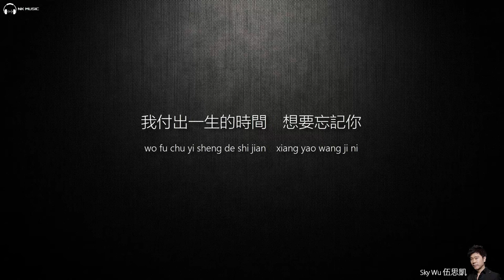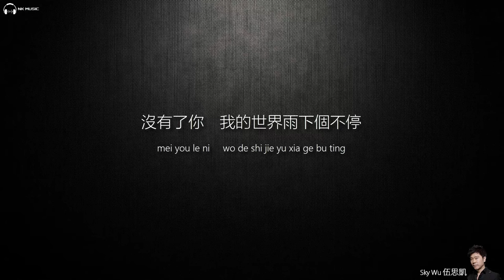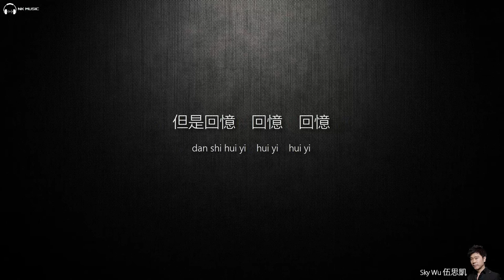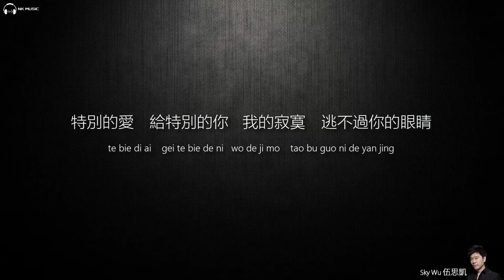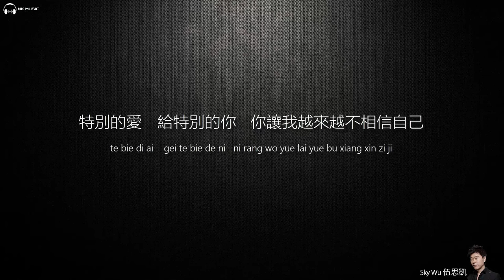Sky Wu 伍思凱 - 特別的愛給特別的你【字幕歌词】Chinese Pinyin Lyrics I 1990年《特別的愛給特別的你》專輯。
《特别的爱给特别的你》是伍思凯演唱的一首歌曲，由陈家丽作词，伍思凯作曲、编曲、制作，收录在伍思凯1990年7月6日发行的同名专辑《特别的爱给特别的你》中。该曲是伍思凯的成名之作，也是电影《沙滩仔与周师奶》的主题曲。1990年，该曲获得了新加坡电台龙虎榜最高荣誉歌曲奖、香港第13届十大中文金曲奖 、1990年度十大劲歌金曲颁奖典礼最受欢迎普通话歌曲铜奖。一次伍思凯出国，希望跟他的第一任女朋友复合，心情特别沮丧。从旧金山回到洛杉矶时，伍思凯却单纯地很想念自己的歌迷，希望写一首歌送给他们，于是伍思凯带着压抑悲伤，渴望阳光的心情创作了这首歌曲。

《特别的爱给特别的你》
作词：陈家丽
作曲：伍思凯
编曲：伍思凯

没有承诺　却被你抓得更紧
没有了你　我的世界雨下个不停
我付出一生的时间　想要忘记你
但是回忆　回忆　回忆
从我心里　跳出来　拥抱你

特别的爱　给特别的你
我的寂寞　逃不过你的眼睛
你让我越来越不相信自己

我还听见　你的声音
轻轻萦绕着我的心
我还不能　接受分离
就是永远不在一起

本频道只是宣传及分享作用，如版权方认为影片有侵权一事冒犯请联络我的Email, 我将会删除影片。 歌曲跟影片版权为歌手及其公司所拥有,喜欢他们的音乐♪请支持正版。

This channel is for promotional and sharing purposes only. If you offend, please contact my email and I will delete the video.
In NK Studio you are welcome to inquire. If you have any comments, you can go to the above email. Thanks for cooperation.